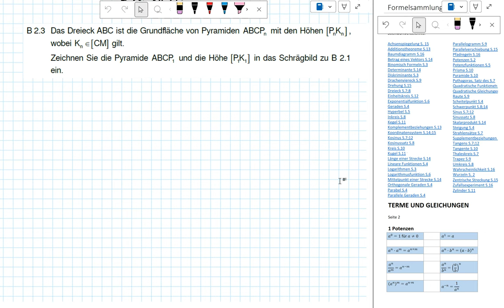Abschlussprüfung MII - 2022 HT B2.3 - Realschule Bayern